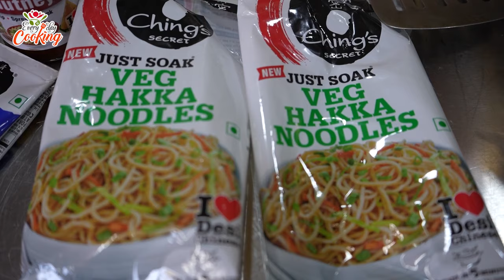ఎవ్వరైనా చిటికలో చేసుకొనే చికెన్ హక్కా నూడుల్స్ || Hakka Noodles || EVERYDAY COOKING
Ching’s Secret range of Desi Chinese Masalas, Instant noodles, Hakka Noodles, Soups, Schezwan Chutney and sauces is available at a grocery store near you or on Flipkart, Bigbasket and other online grocery partners.

CAKE FULL SET
25 Litre Digital Oven ;;
నేను వాడే సమన్లు AMAZON LINKS
1.MY VEGETABLE CUTTER
2.MY KNIFE
3.MY MASALA TRAY
4.MY PREETHI MIXER
5.MY CAMERA
6.MY CONTAINERS SET
7.MY MOBILE
8.MY LAPTOP
9. MY FRIDGE

Hi everyone in this video you will learn

If you want to start a Restaurant, Curry Point, Take away Counter & Mess you will get good knowledge about how to prepare lump sum Recipes. In this channel we will teach you how to prepare North Indian, South Indian, Country Curries &Chinese Dishes for Restaurants, Curry Points, Take away Counters & Messes. Suggest me a recipe that you waiting for a long time to learn &  prepare, definitely  i will make videos according to your valuable suggestions.